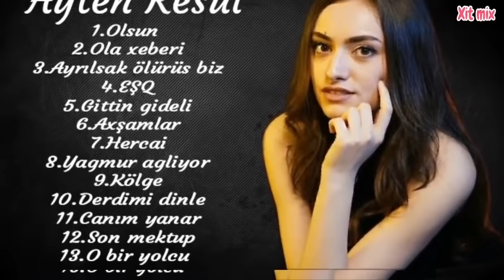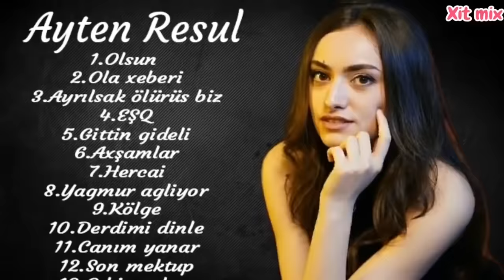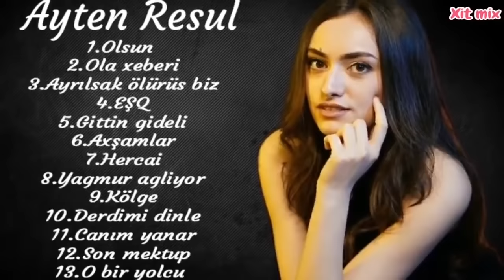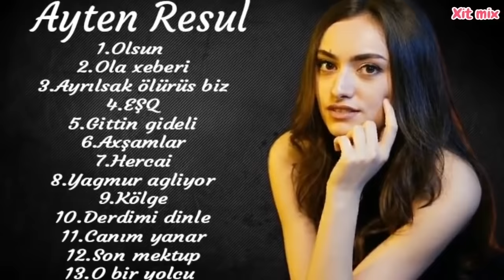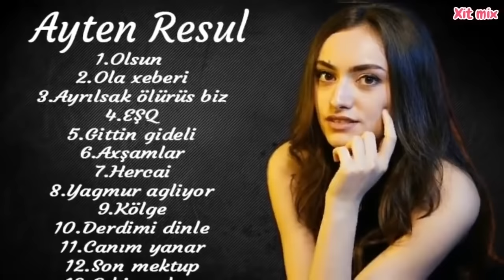Ayten Rasul en iyi şarkılar 2022 Ayten Rasul en iyi mahnılar 2022